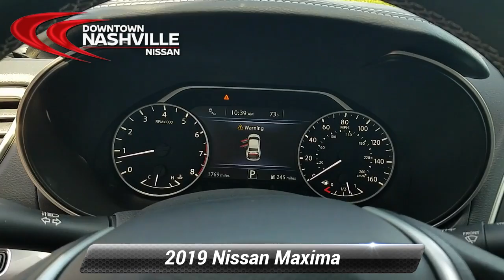Used 2019 Nissan Maxima SV, Nashville, TN LP1039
Certified. CERTIFIED BY CARFAX- NO ACCIDENTS AND ONE OWNER, NAVIGATION, BLUETOOTH HANDS-FREE CALLING, REAR VIEW BACK-UP CAMERA, HEATED LEATHER SEATS, MP3 / IPOD COMPATIBLE, PUSH BUTTON START, 4D Sedan, 3.5L V6 DOHC 24V, CVT with Xtronic, FWD, ABS brakes, Active Cruise Control, Alloy wheels, Compass, Electronic Stability Control, Front dual zone A/C, Heated door mirrors, Heated front seats, Illuminated entry, Low tire pressure warning, Navigation System, Remote keyless entry, Traction control. Odometer is 33371 miles below market average! 20/30 City/Highway MPG*br*2019 Nissan Maxima 3.5 SV Gun Metallic FWD 3.5L V6 DOHC 24V CVT with Xtronic*br**br*Nissan Certified Pre-Owned Details:*br**br*  * Roadside Assistance*br*  * Limited Warranty: 84 Month/100,000 Mile (whichever comes first) from original in-service date*br*  * Transferable Warranty*br*  * 167 Point Inspection*br*  * Warranty Deductible: $100*br*  * Includes Car Rental and Trip Interruption Reimbursement*br*  * Vehicle History*br**br**br*Prices do not include additional fees and costs of closing, including government fees and taxes, any finance charges, any dealer documentation fees, reconditioning, any dealer installed accessories, any emissions testing fees or other fees. May exclude certification fee. All prices, specifications and availability subject to change without notice. All prices with approved credit. Though we make every effort to ensure pricing is accurate and up to date, we are not responsible for pricing errors. Contact dealer for most current information.*br**br*Save Money & Enjoy Your Dealership Experience.

[RLVID:2484:4365a6aae82580f4:22c516bd20b1cf30:1]